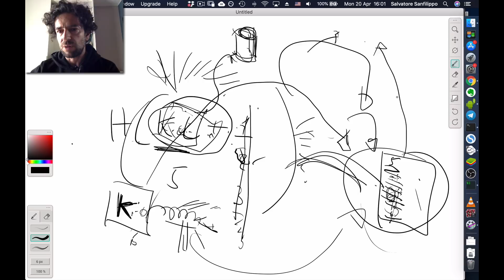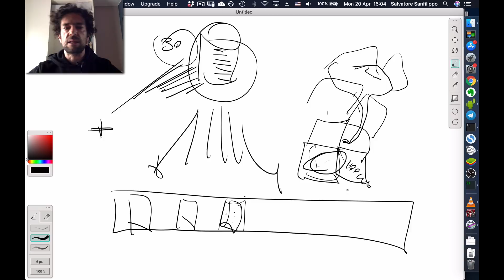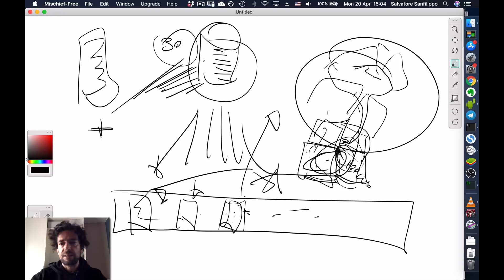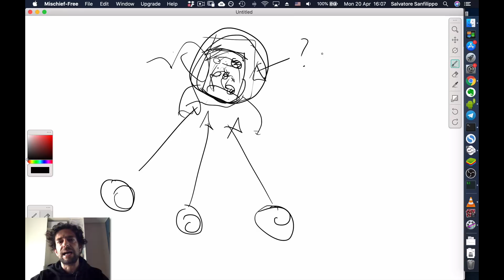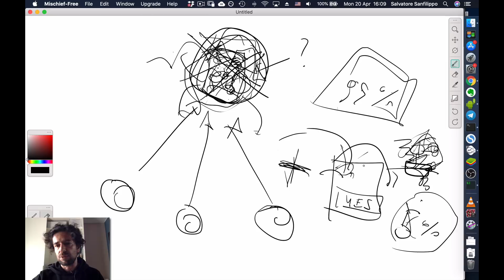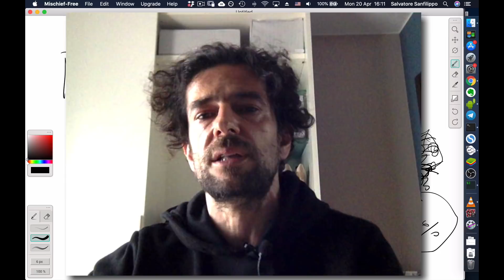Prove tecniche di divulgazione: le app di tracking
In cosa consiste il contract tracing? Qual è la differenza concettuale tra protocolli centralizzati e decentralizzati? Una panoramica pensata per un pubblico di non esperti.

00:30 Introduzione
07:21 Cosa è il tracciamento dei contatti
11:43 Qual è il problema?
12:26 Modo 1: server centrale. Il metodo peggiore per la privacy.
14:15 Perché il metodo centralizzato è lesivo della privacy?
18:33 Modo 2: sistema non centralizzato che preserva la privacy.
21:57 Cosa è la funzione ad una via?
24:25 Come usarla per rispettare la Privacy?
29:23 Come faccio ad avvisare gli altri?
37:10 Cosa potrebbe non piacere ai governi del metodo non centralizzato?
42:10 La fiducia è nel protocollo.